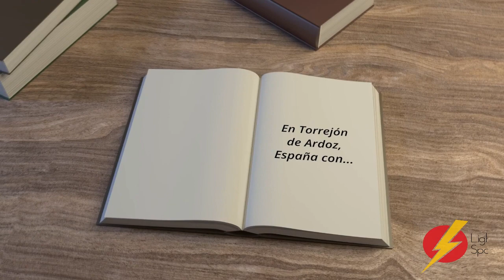Fun Spanish Immersion Course LightSpeed Spanish